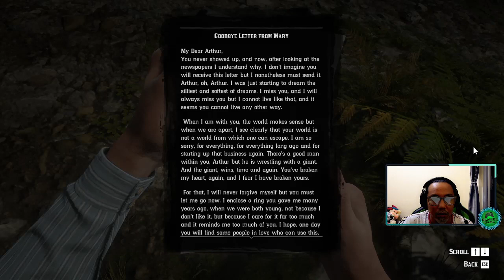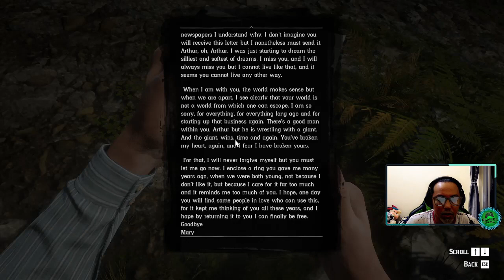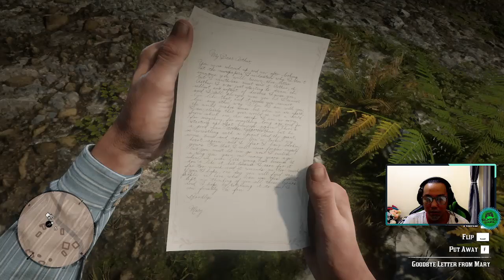Goodbye, Dear Friend - Red Dead Redemption 2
Selamat Menikmati!